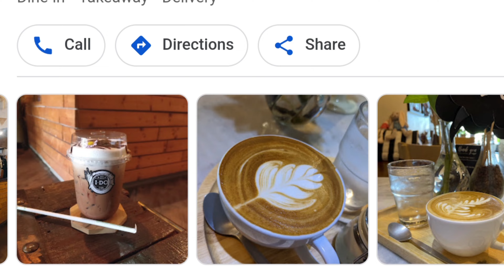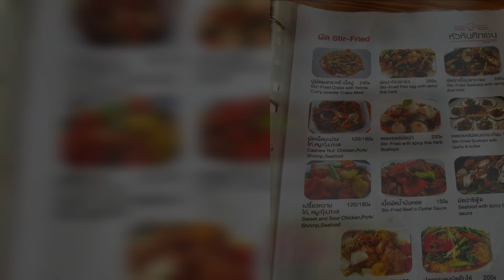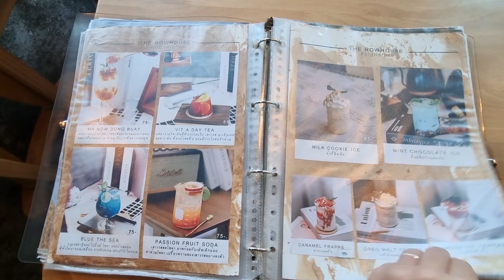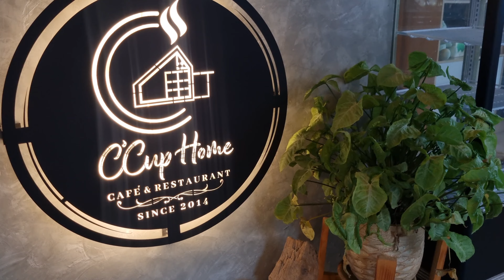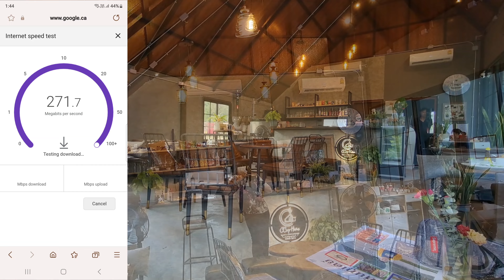Places with GREAT WIFI in Hua Hin!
Hi everyone!  Finding good Wifi in Hua Hin CAN be challenging, but THIS video will help you save time looking all over for a place to find a place to work! This video does NOT include spending money on co-working spaces.  It focuses on supporting locals and their businesses.  Have you been to any of these places I'd like to know which one is your favorite!
❤️ Wattstraveling!

The Row Hou8e: 10, 374 Hua Hin 106 Alley, Nong Kae, Hua Hin District, Prachuap Khiri Khan 77110, Thailand
25 Monday: JW9X+2P5, Hua Hin, Hua Hin District, Prachuap Khiri Khan 77110, Thailand

DJI ACTION 5 PRO COMBO
DJI ACTION 5 PRO
ASUS VIVOBOOK FLIP 14
ASUS VIVO BOOK 15
SEAGATE EXTERNAL HARDDRIVE
MICRO SD CARD LEXOR 256
OSPREY BACKPACK (VAL) 55LT FAIRPOINT
OSPREY BACKPACK (JAY) 55LT FARPOINT
SAMSUNG S24 ULTRA 512GB BLACK
DJI MICR 2
ULANZI TRIPOD STAND
ULANZI ST-27 PHONE HOLDER
SAUNORCH UNIVERSAL TRAVEL ADAPTOR
ANDOER MT-04 BALL HEAD ADAPTOR